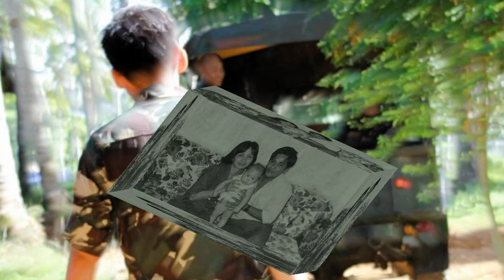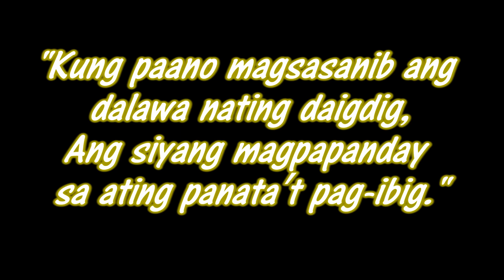Panata't Pag ibig HD